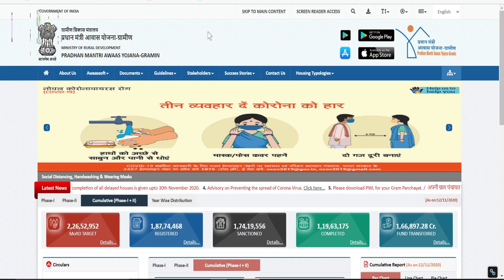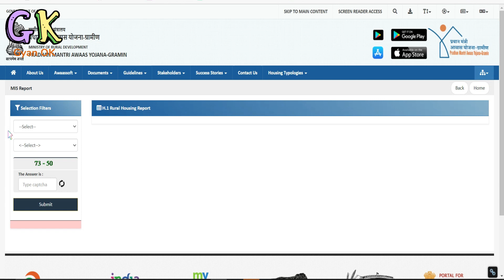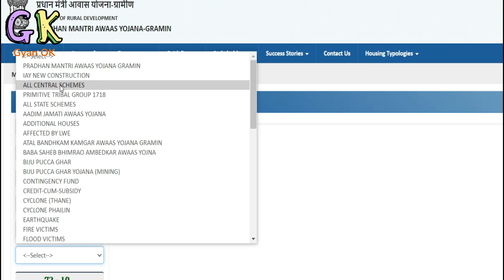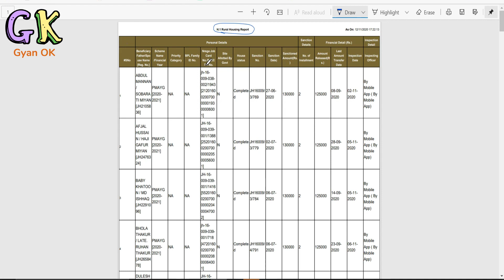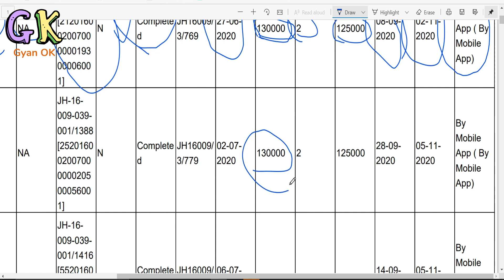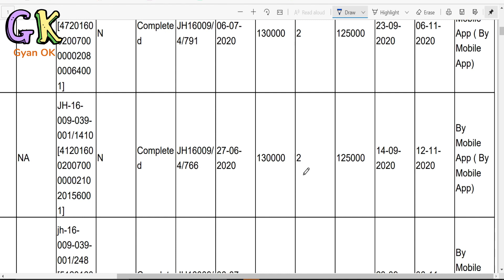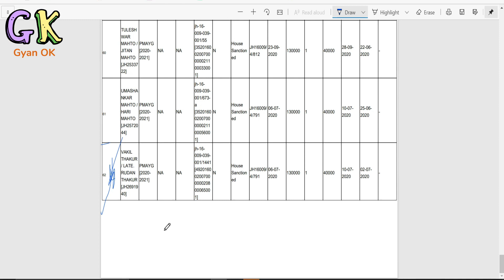Pradhan Mantri Awas Yojana New List 2021 | प्रधानमंत्री आवास की नई लिस्ट देखें | PM Aawas list 2021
Pradhan Mantri Awas Yojana New List 2020 | प्रधानमंत्री आवास की नई लिस्ट देखें | PM Aawas list 2020